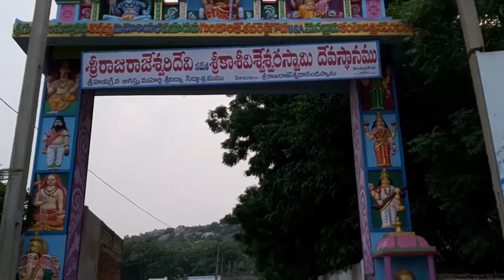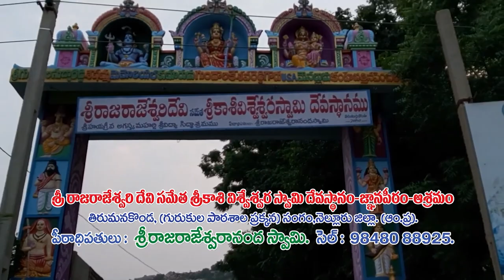శ్రీకాళ‌హ‌స్తిలో గుంతల ఆంధ్రప్రదేశ్ కు దారేది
- గుంత‌ల్లో నిల్చొని...ప్ల కార్డుల‌తో నిర‌స‌న తెలిపిన టీడీపీ, జ‌న‌సేన నాయ‌కులు